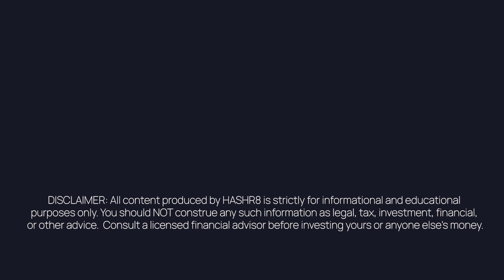OG Bitcoin Miner Talks Shop | Bitcoin Mining Patent Politics w/ Marshall Long | HASHR8 Pocast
On today's episode I'm joined by Marshall Long, aka @OGBTC on Twitter.  And Marshall is for sure an OG of Bitcoin.  Very few people in the game have been mining as long as Marshall has, so it was awesome to get to chat with him and get his perspective on the mining industry today. Marshall shares his take on the most recent stories including the ongoing Bitmain bottlenecks and hardware challenges, the lawsuit between Lancium and Layer1, and how the concept of defensive patents affects the mining industry as a whole.

Braiins is on a mission to give you complete control of your mining operation. They provide a full stack solution for your operations, everything from Slushpool to Braiins OS, and Braiins OS+. You can count on the Braiins team to continue iterating to make sure that they're able  to support more devices as time goes on.

Learn more about Braiins, click here.

Ledn offers a suite of institutional grade services that can help you manage and optimize your digital wealth. Ledn works with Genesis, the most established institution in digital assets, to offer its clients access to savings and credit products at industry leading rates and with unprecedented transparency.

Learn more about Ledn, click here.